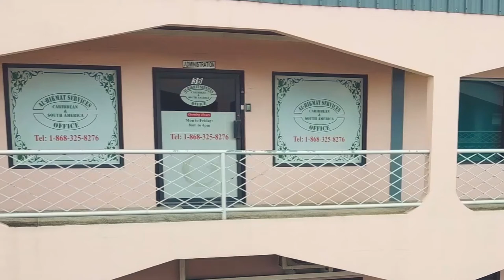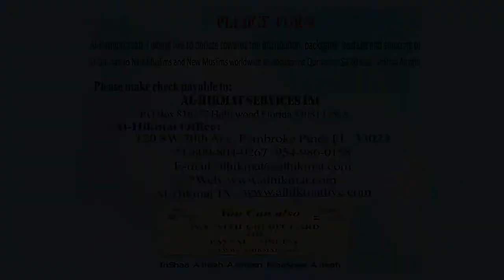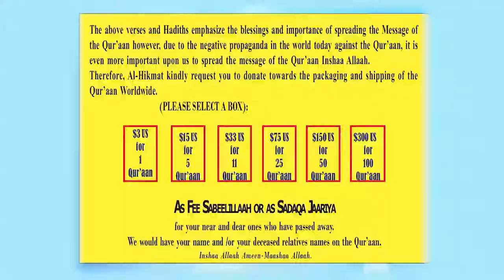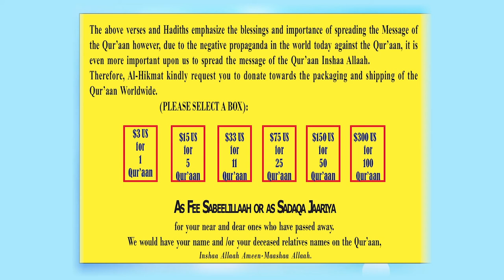Muslim Votes Matter With Bro. Imtiaz And Shaikh Shafayat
SUPPORT / DONATE TO ALHIKMAT SERVICES 100,000 Qur’aan Drive & Distribution of Free DAWAH MATERIALS - Donation

Shaikh Shafayat Mohamed / Alhikmatservices | Official Social Media Pages